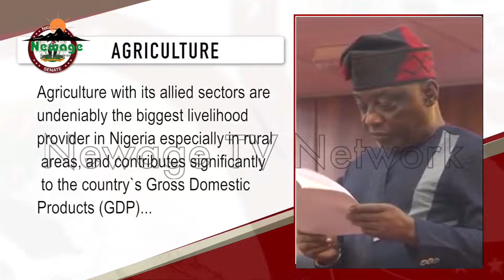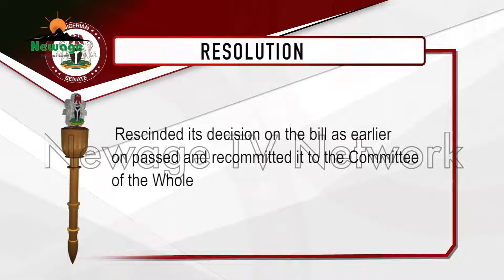Inside the Senate (Eps 28) 2022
Amongst these are the bills for the establishment of an Agricultural Technology College in Benue South Senatorial District, Federal Medical Centres Establishment Bill, Bills at First Reading as well as some House of Representatives Bills presented for Concurrence.

We will complete this package with the report of a public hearing organized by the Senate Committee on Establishment and Public Service on the Association of National Accountants of Nigeria (ANAN) (Amendment) Bill 2022.